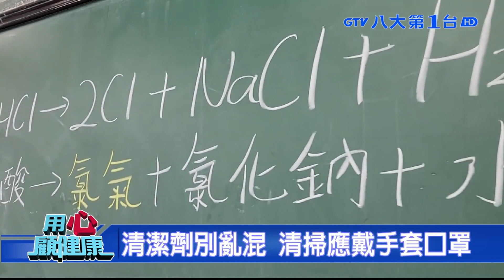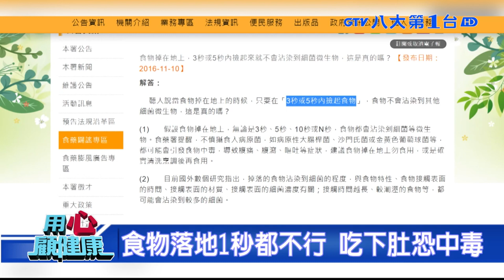居家跌倒熱點曝光 |【八大民生學院】| 20231103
不少人在洗碗後，會把菜瓜布、海綿直接丟在水槽裡，護理師就提醒，這樣的動作，很可能造成海綿潮濕，甚至是孳生細菌，因此建議民眾，可以改用木漿海綿或洗碗布，材質比一般海綿還要薄，而且乾得更快，也建議大家，最好常備兩組，交替曬乾使用。

最近連續幾天都陰雨綿綿，氣候潮濕，很多人開始皮膚過敏、長濕疹，專家指出，很有可能是每天使用的毛巾，惹的禍! 研究顯示，只要超過3天沒有徹底清洗，就會產生8千萬個像大腸桿菌、沙門氏桿菌等細菌，建議民眾，至少一個禮拜內，一定要用熱水清洗。

年終大掃除，大家千萬不要隨意混合清潔劑！有名婦人，為了將家裡給打掃乾淨，將漂白水混合鹽酸，結果導致輕微氯中毒，幸好送醫後人沒事。醫師提醒，混合漂白水與鹽酸，會釋放有毒氯氣，若是不小心接觸，可能會造成呼吸刺痛、急促，或者皮膚灼傷等症狀

老人家跌倒是每個家庭害怕面對的問題，而現在居家的跌倒熱點也幫您整理出來了，包含臥室、客廳、浴室都是需要留意的地方，而平常幫老人做一些訓練，增加肌耐力，也可以有效避免跌倒，防摔倒檢測也要年年都做。

台灣流傳著一種說法，食物掉到地上，只要3秒內撿起來，就能夠放心吃，但這樣的做法卻遭到食藥署打臉，另外許多年輕愛美會去霧眉，但要小心不是任何體質都適合。中研院有了新突破。研究團隊發現人體內，天生有細胞自噬的機制，可以分解油滴，團隊還找到最關鍵的蛋白質基因。接下來如果能研發新藥，或是開發出保健食品，將會是治療脂肪肝、避免肝癌的重要里程碑。